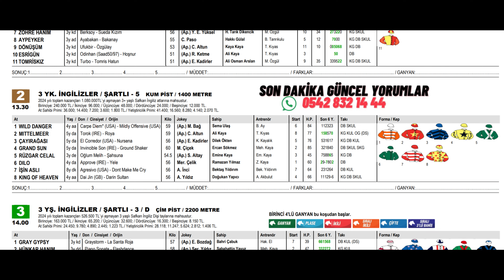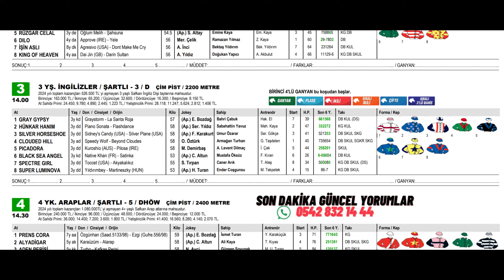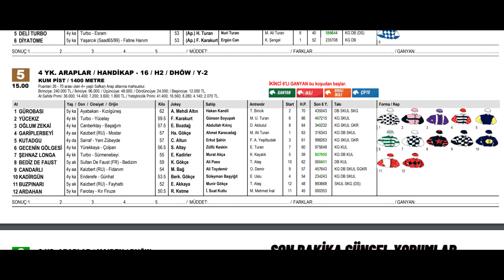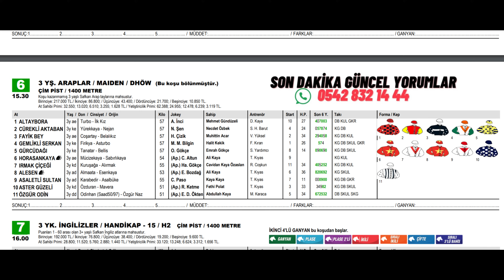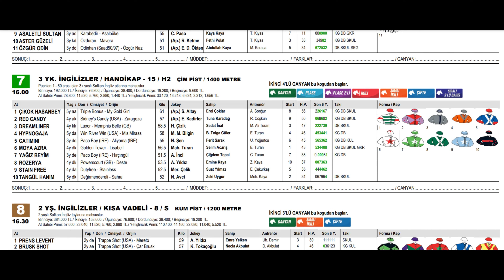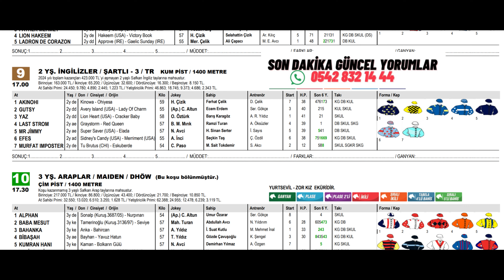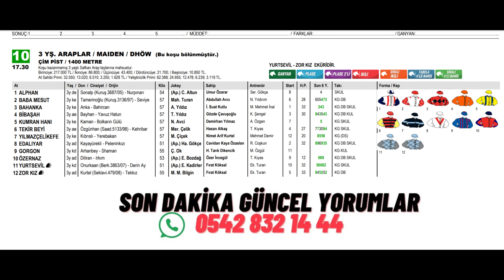21 Ekim Pazartesi Bursa At Yarışı Tahminleri